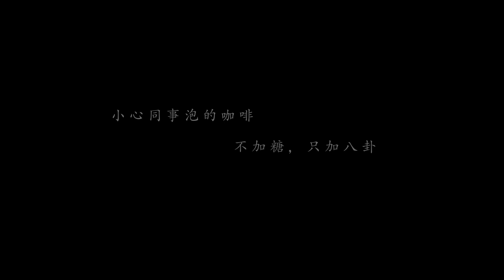相愛的七種設計 八卦預告 1219全面上映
《花吃了那女孩》、《消失打看》導演陳宏一 新電影
關於都市，關於愛情，關於相愛的方法。
7個人，7種愛情，百款人生；引發了會議桌下的愛恨糾葛、明爭暗鬥，究竟誰能全身而退，誰又會一刀斃命？或者只是一場戲中戲？當真和假的界線開始模糊，誰又能分辨他們是在「作戲」還是「來真的」？人生無法設計，愛情卻需要算計；當說出「我愛你」的當下，究竟是我的情不自禁，或者又是另一場相愛的「設計」？
2014台北電影節劇情長片競賽,金馬獎最佳新演員 最佳視覺效果入圍
入圍高雄電影節,香港亞洲電影節
演出人員：許瑋甯，黃璐，陳語安，莫子儀，白梓軒，邱彥翔，王大陸